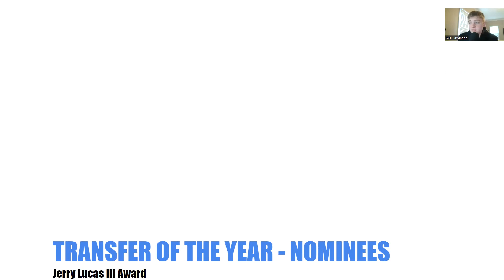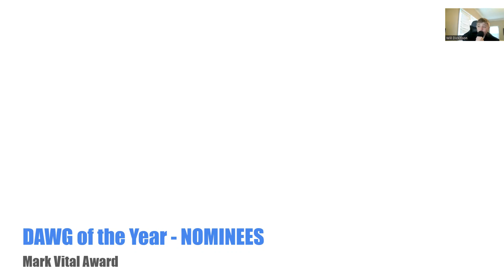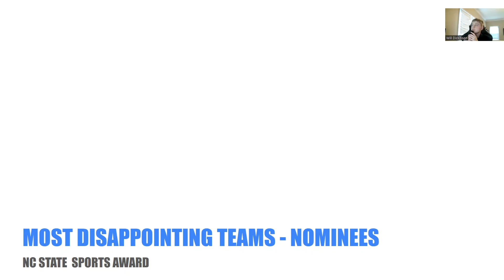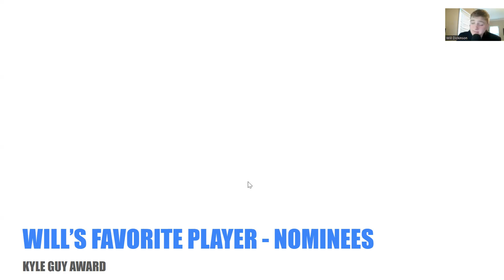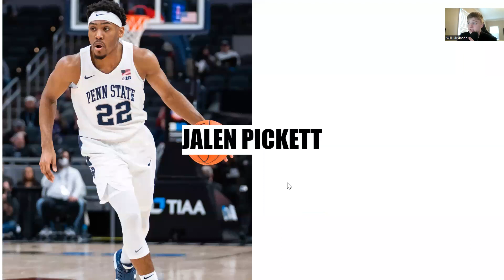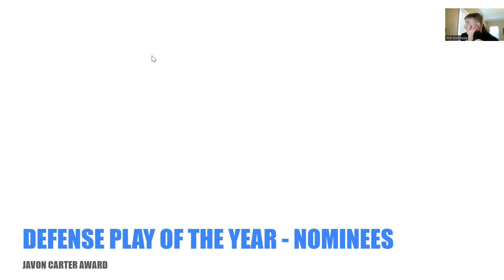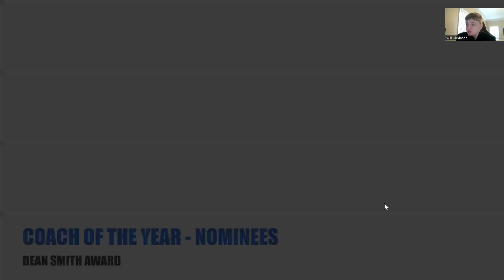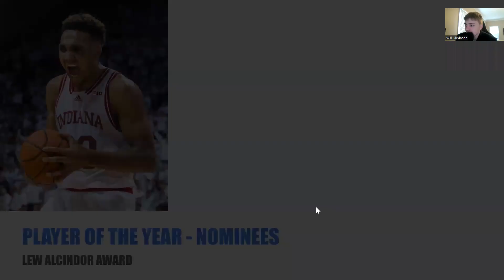College Basketball Award Show!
CBB Talk #53
4/7/23
We hand out 9 awards with a little help form my blazer! This is my final video for the 22-23' season.